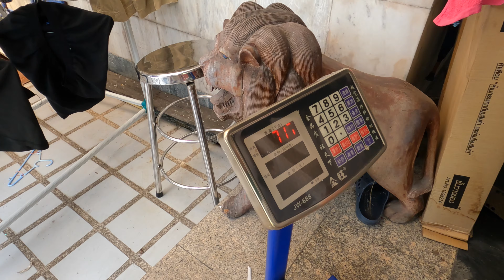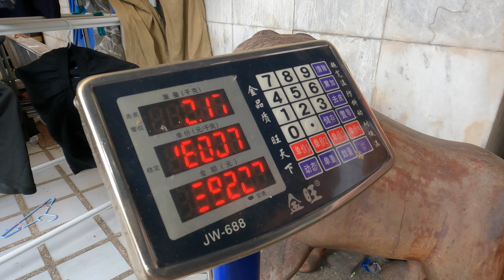ทุเรียน สุกธรรมชาติ ไม่ป้ายยา เจ้าของสวนขายเอง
ใครจะกินแบบนี้อย่าไปสนแคลครับ อร่อยไปก่อนแล้วกัน ค่อยลด
00:00:00 เฮียหนับ ทุเรียน ร้านลับ
00:01:25 รอบแรกได้กี่ลูก หมอนทอง น้ำหนักเท่าไหร่
00:02:54 เนื้อทุเรียนสุกดีไหม
00:04:00 น้ำหนักเนื้อล้วน ทุเรียน
00:04:29 ชิม ทุเรียนหมอนทอง ล็อตแรก
00:05:40 สอนดูทุเรียน สุก ไม่ป้ายยา
00:07:35 ปลอดสารแน่นอน ทุเรียน ร้านนี้